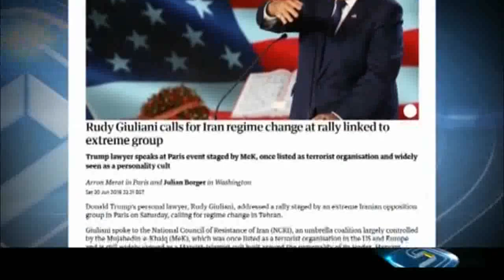Gathering of Mujahedin Khlagh in Paris